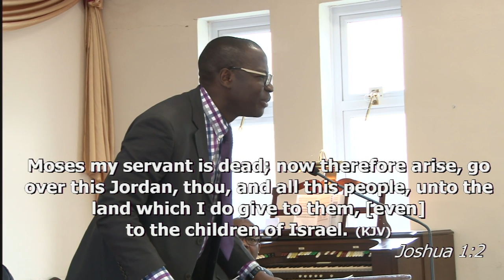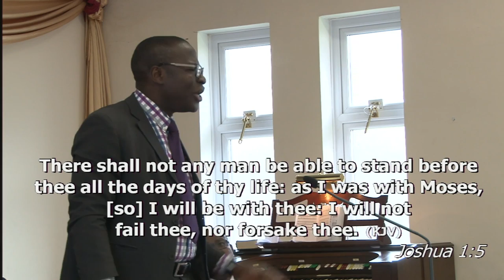KEEP GOING by Bro Toyin Emitola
Sunday Morning Worship on 19th February 2017 from AFM UK Bexley branch